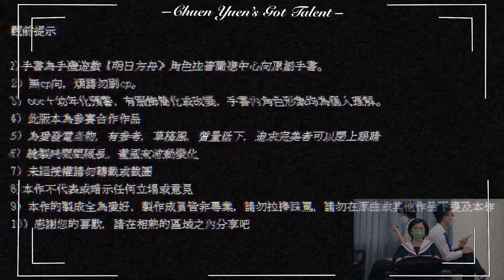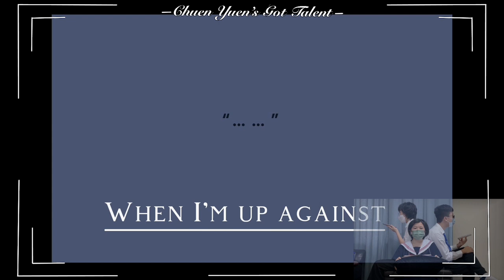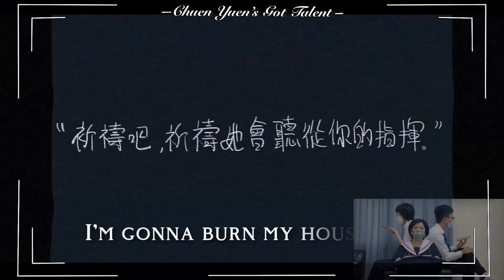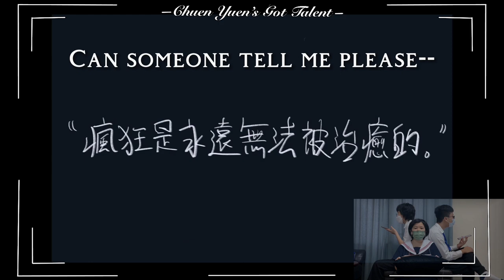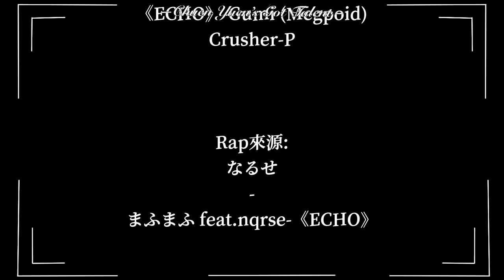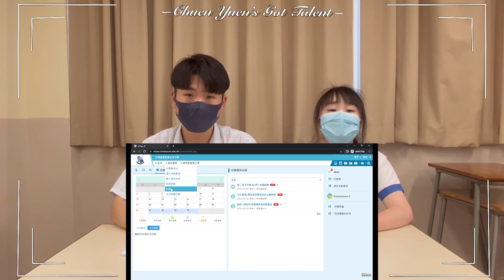[Chuen Yuen’s Got Talent] 2021-2022年度 CCC Chuen Yuen College | 34th SU Lunar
CCC Chuen Yuen College - Chuen Yuen’s Got Talent

每隊隊伍都鼓起咗好大嘅勇氣參加今次嘅比賽，希望大家多多支持‪‪

中華基督教會全完中學 第34屆學生會
Lunar